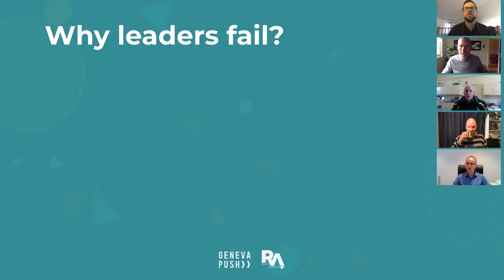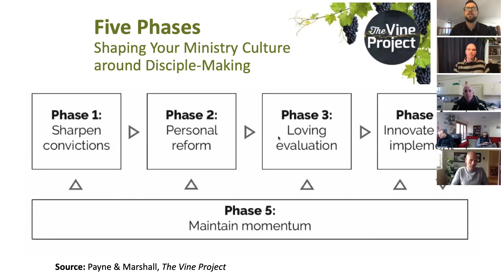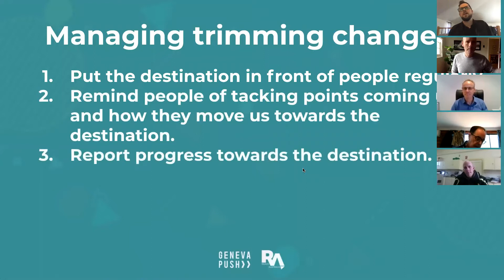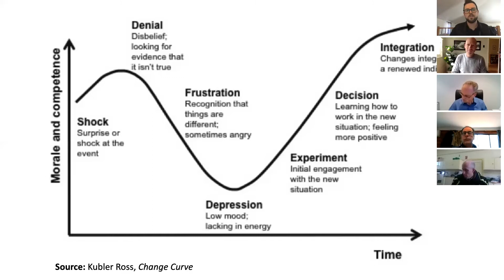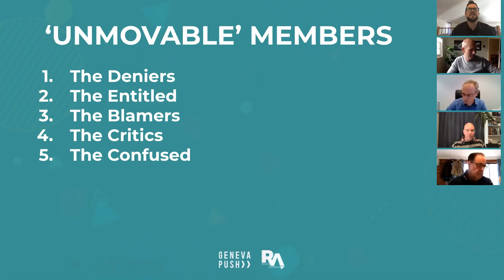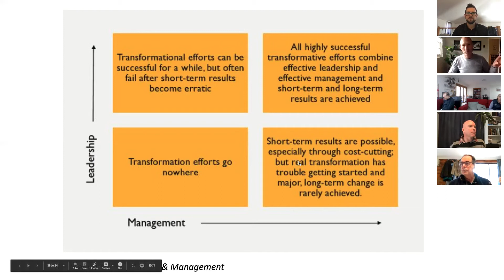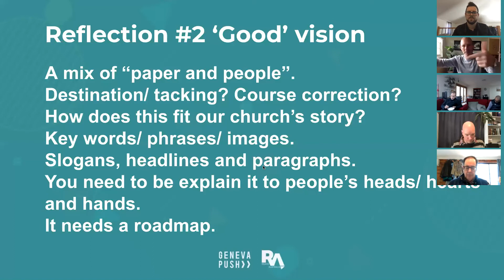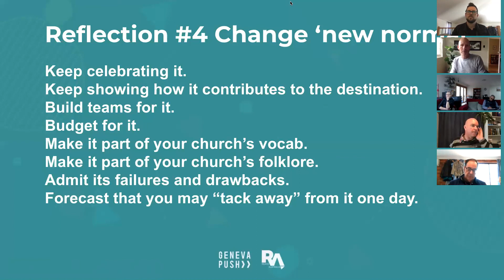Greg Lee Change Management Webinar